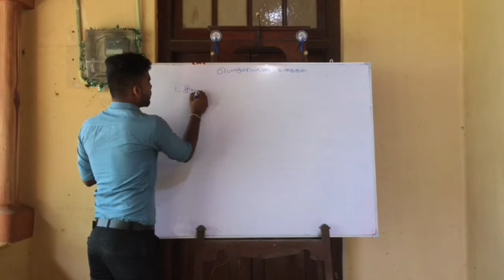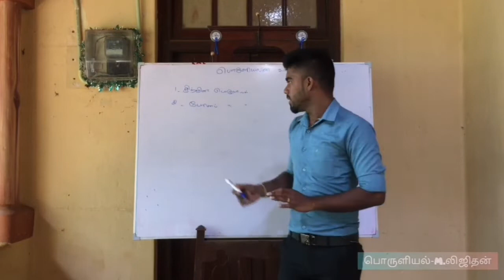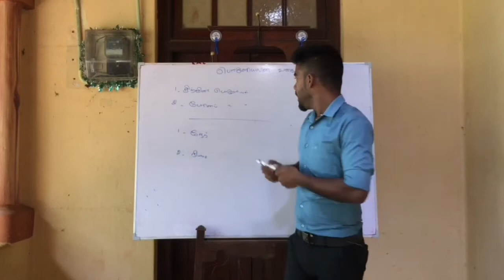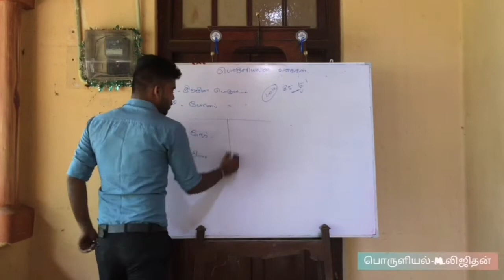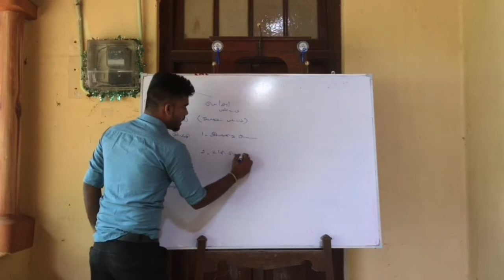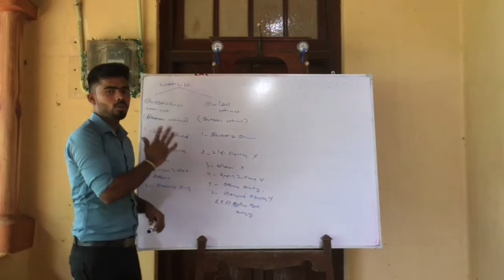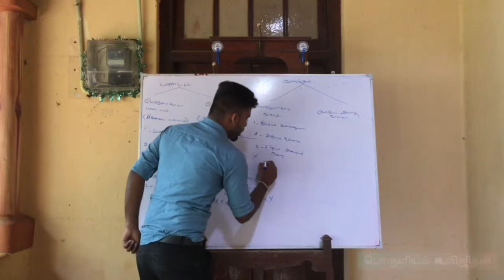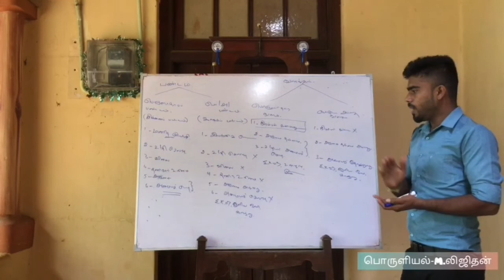பொருளியல்|Economics| ආර්ථික විද්‍යාව|க.பொ.த உயர்தர மாணவர்களுக்கான பொருளியல் பாட விளக்கம்: click- 02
பொருளியல் அறிமுகம்
Introduction of economics

உற்பத்தி சாத்திய வளையி (productions possibility curve)

அடிப்படை பொருளாதார பிரச்சினைகளும் அவற்றிற்கான தீர்வுகளும், பொருளாதார முறைமைகள்

க.பொ. த உயர்தர மாணவர்களுக்கான பொருளியல் பாட விளக்கம்

உற்பத்தி சாத்திய வளையிக்கான தொடர்ச்சி( உற்பத்தி மாற்றங்கள்)

பொருளாதார வளங்களும் அவற்றின் வகைகளுக்கான விளக்கங்களும்

பொருளாதார நடவடிக்கைகள் மற்றும் பொருளியலில் ஆராயப்படும் விடயங்கள்

2020 new syllabus economics pastpaper's related with unit 1

நாணய மாற்று வீதம்/சர்வதேச வர்த்தகம் /international trade/ பொருளியல்/economics /உயர்தரம்

Economics introduction of unit 4

வருமான கேள்வி நெகிழ்ச்சி/income elasticity of demand

வணிக வங்கியின் இருப்பு நிலைக் குறிப்பேடு/financial position of commercial bank

சந்தை சமநிலை வினாக்களுக்கு விடை எழுதுவது எப்படி?How to write answer to market equilibrium question?

2020 old syllabus past paper question and answer explanation

பொருளியல் கருத்தரங்கு /economics  seminar  episode 1

நிரம்பல் சமன்பாடு/ equation of supply

கட்டுப்பாட்டு விலையில் MCQ செய்வது எப்படி?/ How to do the MCQ in control price?

நிரம்பலும் எல்லைச் செலவுமா? தொடர்புடைய பொருட்கள்/ supply and marginal cost?

பொருளியலின் பருமன் எப்படி இருக்கும்? What is the thickness of the economics?

அலகு வரியில் உற்பத்தியாளர் பெறும் விலை கணிப்பது இப்படியா??

எல்லை விளைவு விதி/marginal diminishing rate

அளவு திட்ட விளைவு விதி/ economics

மெய் நாணய மாற்று வீதம்/பயனுறுதி வாய்ந்த நாணய மாற்று வீதம்

வரவு செலவுத் திட்டப் பெருக்கி/KB/ பேரினப் பொருளாதாரம்/macro economy

நாணயக் கொள்கை தொடர்பான மத்திய வங்கி அறிக்கை 2020/ central bank report
 related to monetary policy

பொருளாதார வளர்ச்சி, அலகு11 /economic growth , unit 11

கொள்வனவு சமமதிப்பு நாணய மாற்று வீதம்

உற்பத்தி சாத்திய வளையி தொடர்பான விளக்கங்கள்/PPF